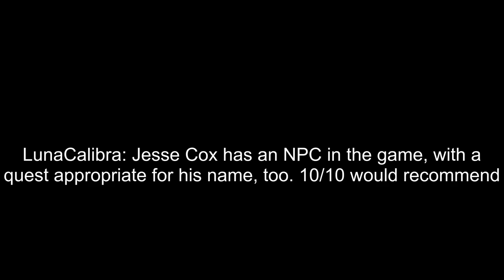Sodapoppin finds Cohh Carnage in Cyberpunk